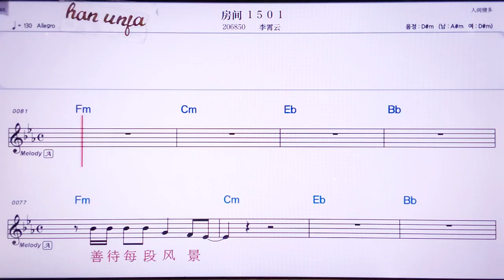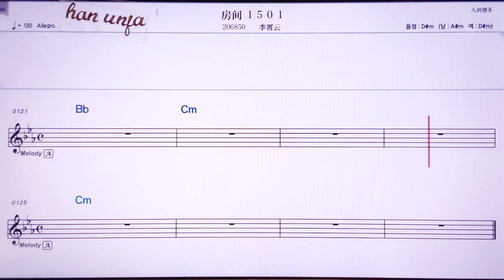💖 팡찌앤야오우링야오/리샤오윈 👍MR,노래방, 악보, 코드,Karaoke With Sheet Music